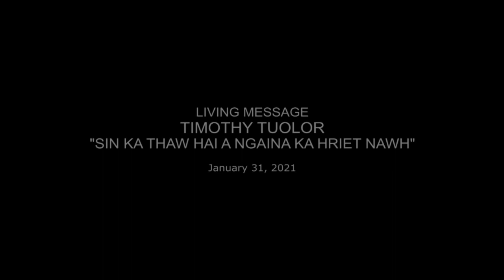Living Message Timothy Tuolor Sin ka thaw hai a ngaina ka hriet nawh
Speaker : Evan Timothy Tuolour.
Hornbill Cable Network Local Channel @Jan 31, 2021